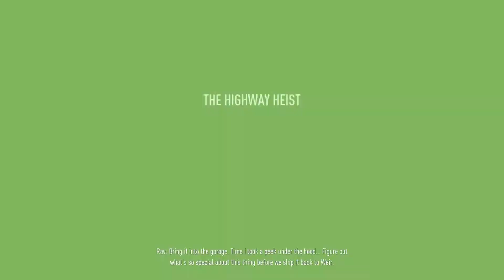NFS PAYBACK'S BEST MISSION | Getting back the REGERA | 1080p Ultra Maxed out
Hello gamers! How are you doing? Time to test some better games!!! I can't believe PAYBACK is already 2 years old :(

This is the arguably the best mission in NFS Payback! Hope you guys will enjoy.

See you!